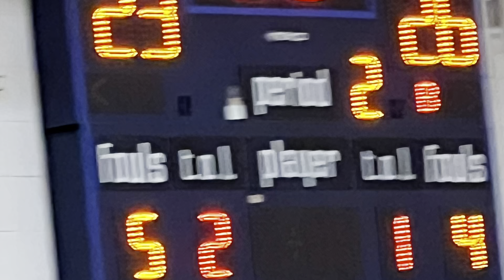MIT - MJ Central - 2nd Quarter